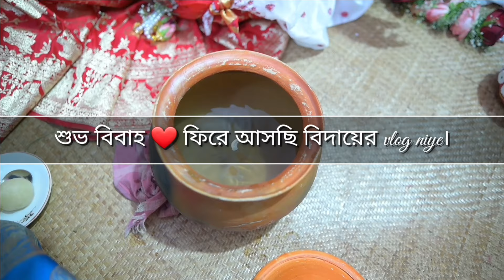Why Our Bengali Wedding Was Unforgettable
marriagewedding dancetrendingwedding videoViral weddingbengali wedding videobest bengali wedding photographersnew york bengali weddingBengali weddingbride entry ideassolo bride entry ideasemotional bride entryBride entrywedding vlog 2022Wedding Vlog